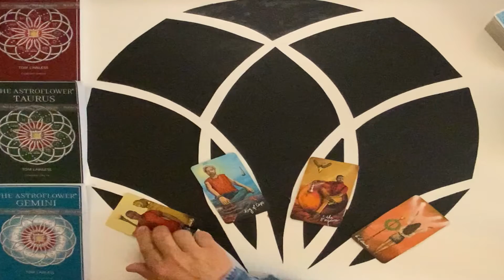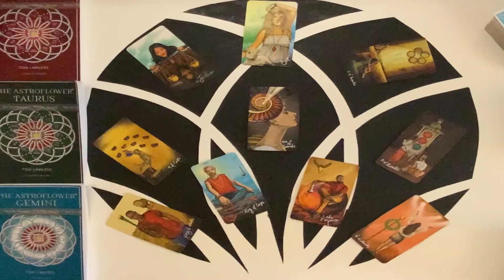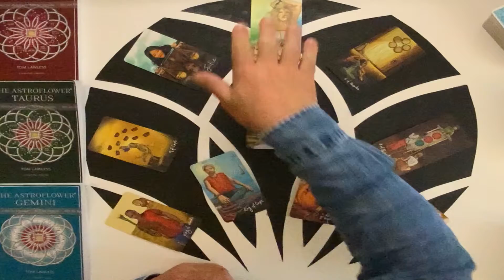TAURUS WEEKLY TAROT MAR 28TH - APRIL 3RD 2022 "THE TRUTH IS IN YOU, NOW TO MANIFEST THE VICTORY"